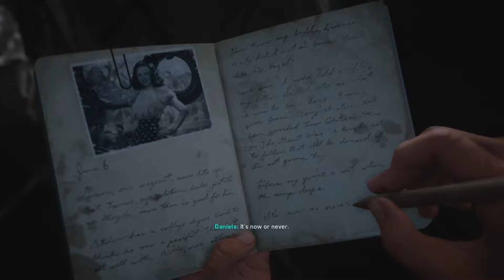Call of duty : World War 2 pc walkthrough